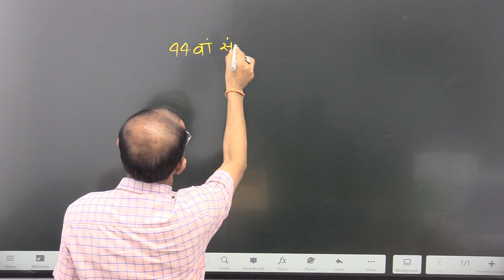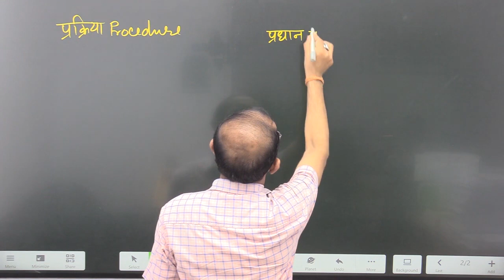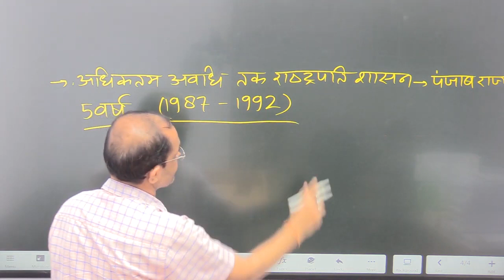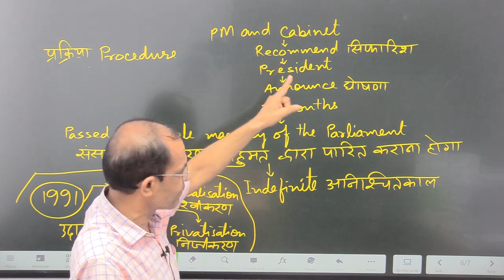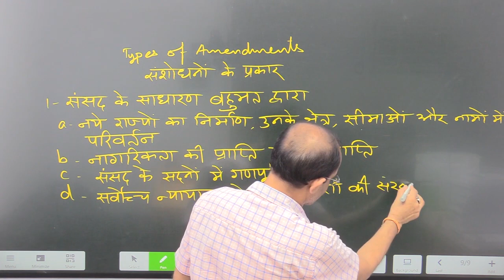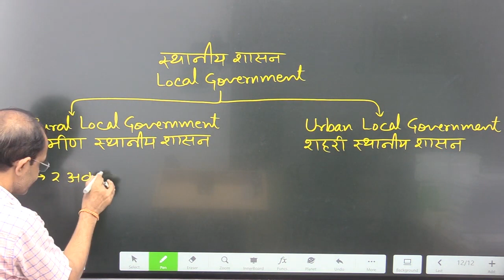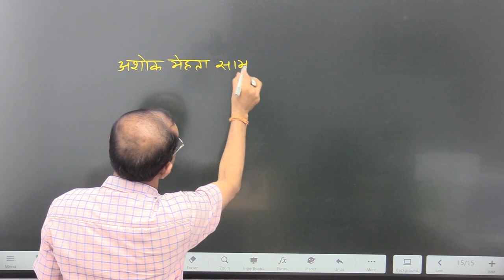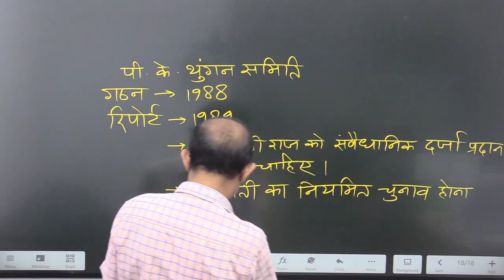JPSC PT || Indian Polity || दमदार क्लास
JPSC PT || Indian Polity  दमदार क्लास || JOHAR EDU CAMPUS
Online video lectures, test series and study materials - Contact DOWNLOAD JOHAR EDU CAMPUS APP SUBSCRIBE and SHARE this video with your friends through WhatsApp.NO 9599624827 , Class Video Lectures, Sure Shot Test Series, online and hard copy Study Materials. Guidance to Preliminary Test, Mains Test, and interview.